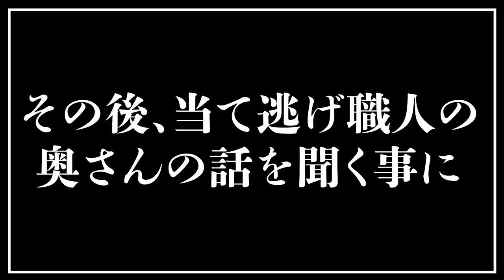当て逃げで保険効かず？！塗装職人に総額100万円以上の全額請求！また説教！家での生活に社長が驚愕！驚きの奥様の行動とは！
★ゴルフコンペ案内★